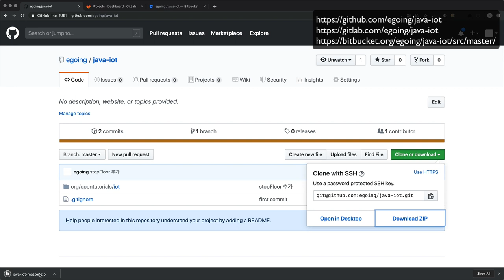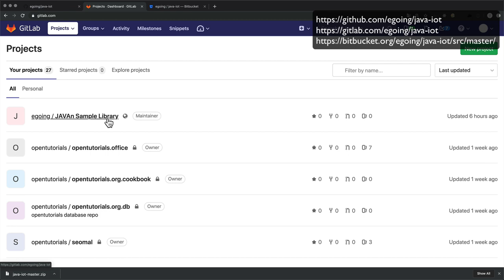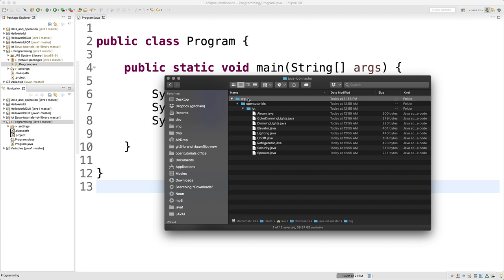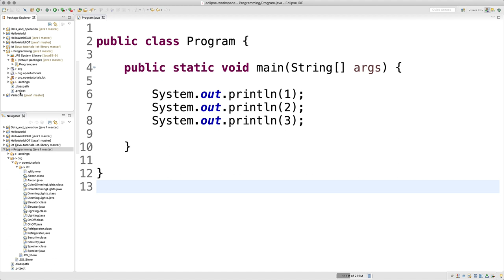JAVA1 - 9.2. 프로그램 만들기 - IoT 라이브러리 설치하기